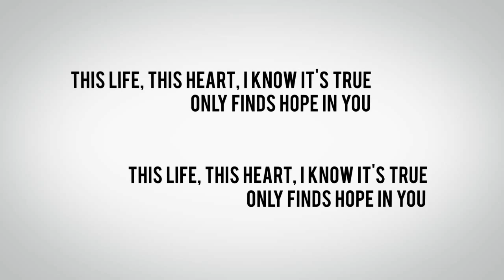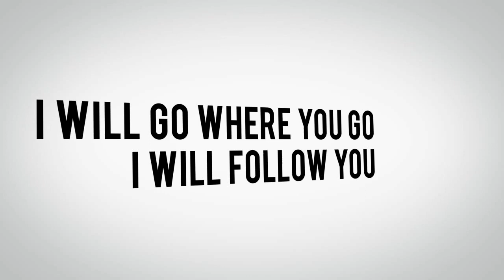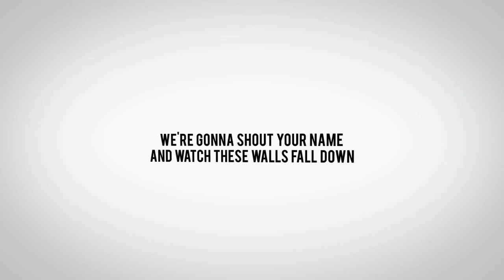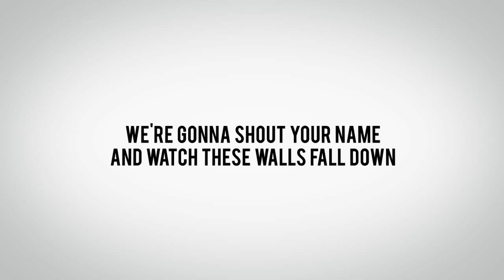Walls - The Remission Flow